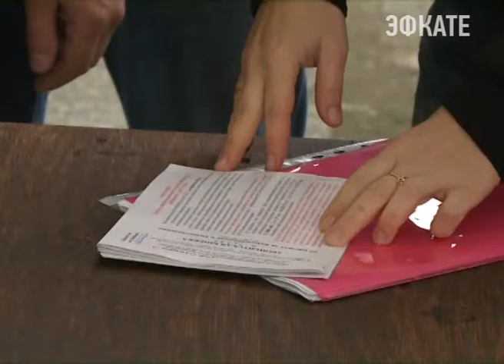Несколько частных домов Хостинского района Сочи отключили от водоснабжения. Новости Сочи Эфкате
Это крайняя мера, на которую идут сотрудники "Водоканала" по поручению властей Сочи. Она применяется в тех случаях, когда владельцы домов не подключаются к канализации или очистным сооружениям.
Сочи. Новости.
Телеканал Эфкате.